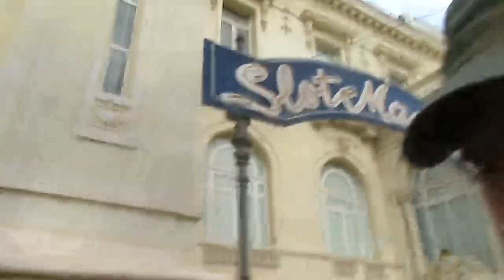KAPAKACAPATOB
IGOR LINNIK L*I*  IT 12.2023